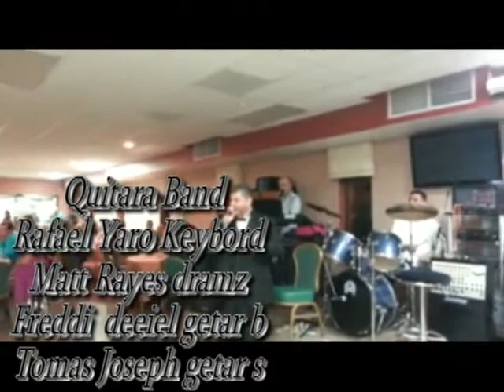Yusip Albert Rowel Reunion party يوسب البرت رول موال حفلة كراج الأمانة وكمب الكيلاني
Assyrian Star
Yusip Albert Rowel Tamras البرت رول تمرس
Song :  Reunion party موال حفلة كراج الأمانة وكمب الكيلاني